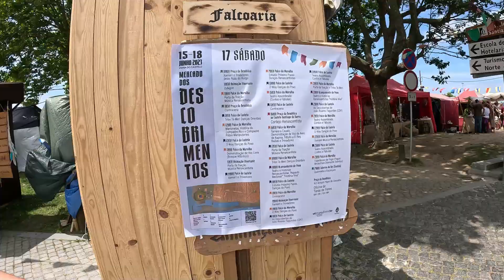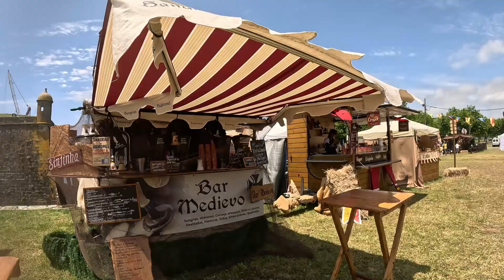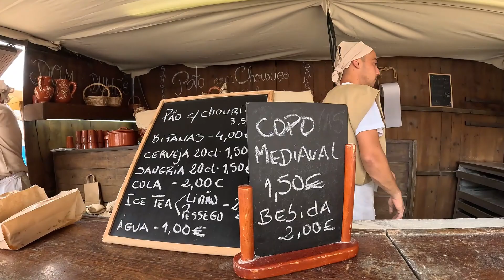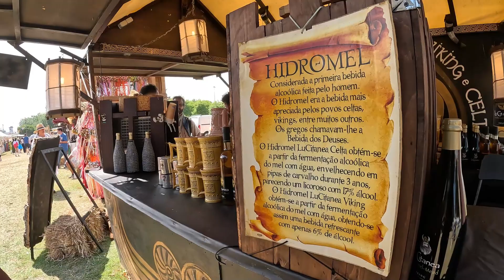Feira Medieval de Viana do Castelo (Portugal) - História e diversão!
Esse ano a Feira Medieval de Viana do Castelo mudou! Virou o Mercado dos Descobrimentos e voltou 500 anos até o período dos descobrimentos portugueses.

Além do tema, a feira mudou também de lugar, esse ano ela aconteceu no Forte de Santiago da Barra, que foi construído no século XVI para defender Viana do Castelo, que tinha o 2º maior porto do país.

Vem com a gente conferir um pouco dessa história e tudo que rolou durante a feira medieval desse ano.